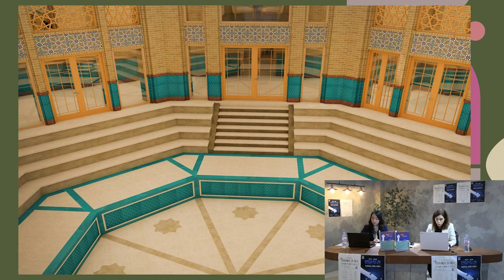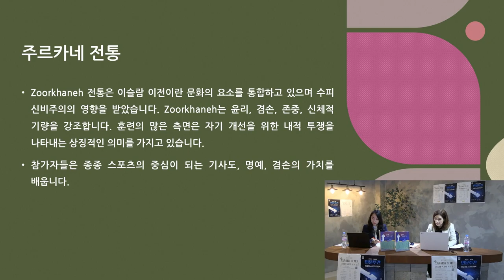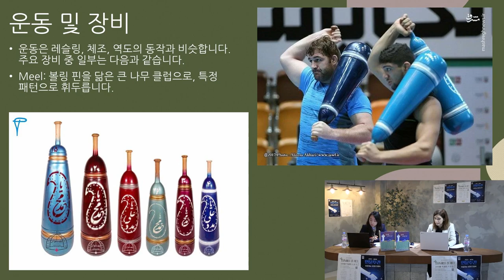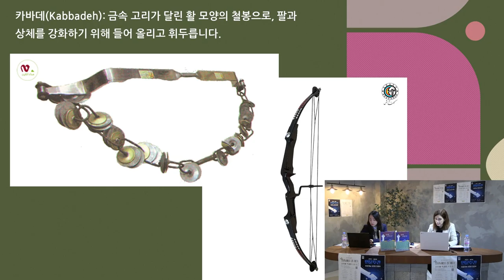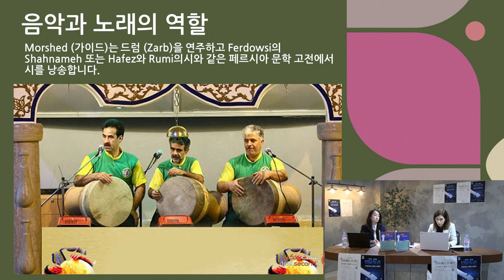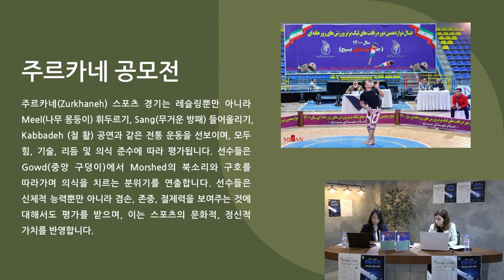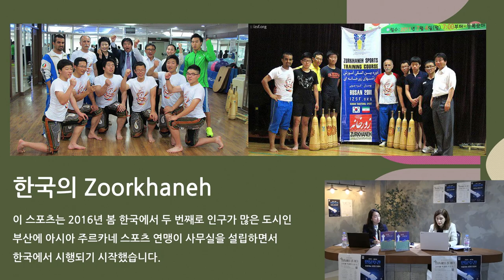[2024 지중해 인문학 토크콘서트] 지중해를 즐기다 지중해와 스포츠 "주르카네, 이란의 고대 영웅 스포츠"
2024년 제19회 인문주간 "인공지능 시대의 인문학"
[2024 지중해 인문학 토크콘서트]지중해를 즐기다 지중해 축제와 스포츠
"주르카네, 이란의 고대 영웅 스포츠"
모타하레 모자파리 / 부산외국어대학교 지중해지역원